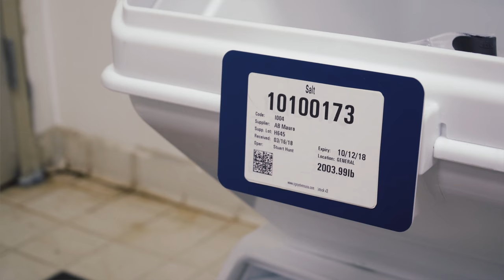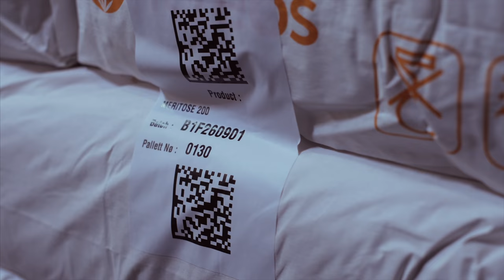V5 Formula Control Scale System - SG Systems, LLC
V5 Masterbatch Weighing Scale SystemV5 Masterbatch Weighing Scale System

Formulation Control System
SG Systems V5 Formula Control Scale System is the perfect way to ensure ingredients are measured & traced accurately and consistently, without costly giveaway or out of specification batches.

The system ensures each weighed ingredient has enforced +/- unique tolerances, preventing recipe completion until all ingredients are weighed using the green speedometer style target zone.

The systems scans and validates lot numbers, providing real time inventory usage and eliminating costly traceability paperwork.

Hundreds of configuration options exist in the standard system, enabling each workstation to be setup to handle many applications including batch, campaign and combination weighing.

The V5 Formula Control Scale System system provides effortless compliance with BRC, FDA, FSMA, and many other quality standards.